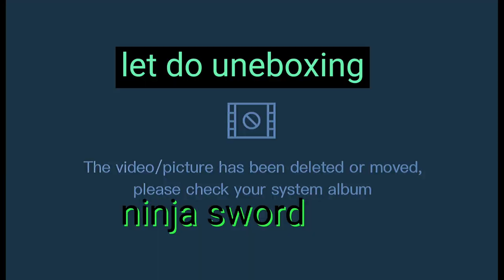kill brick # uneboxing cloth # cap # wapen